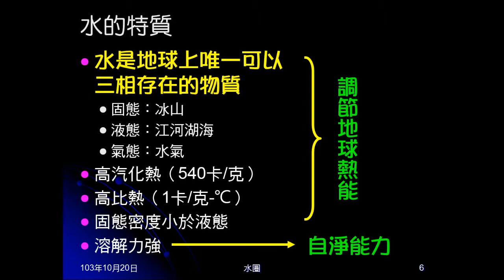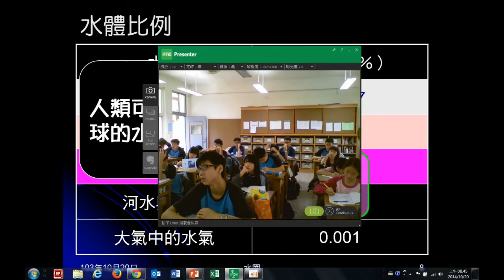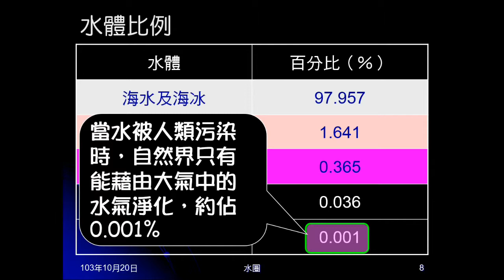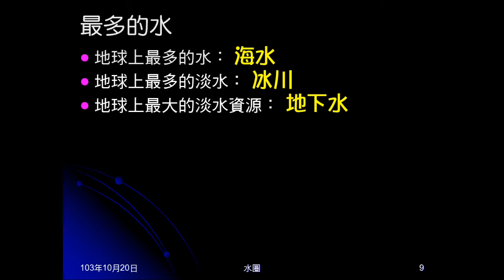103學年地科 水圈01：水的特質與分布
介紹地球特殊之處，說明水的特質，及各種水體的分布。並指出各種「最多的水」為何。